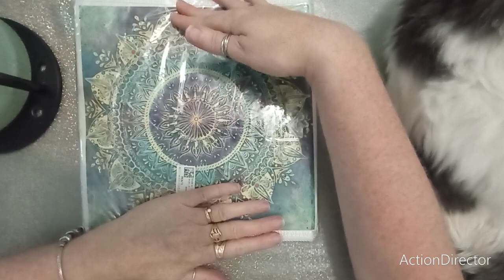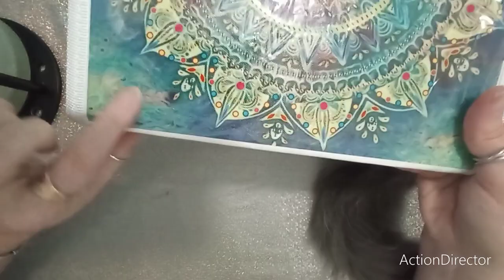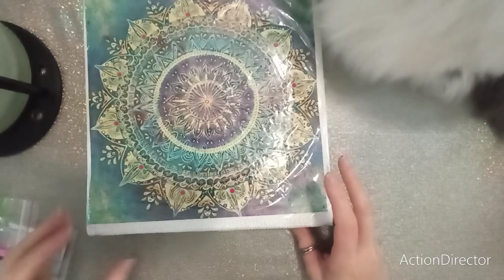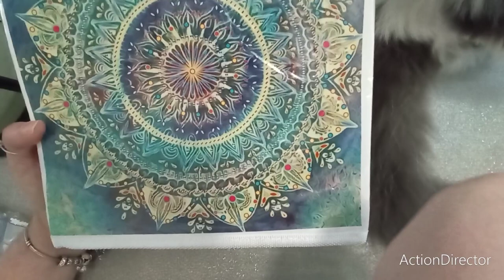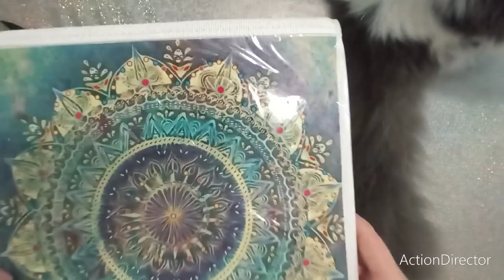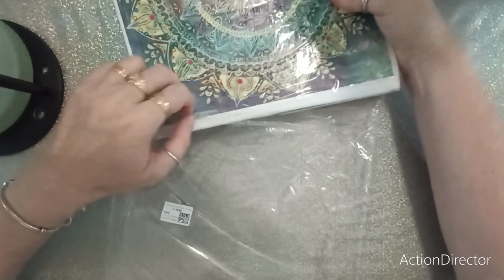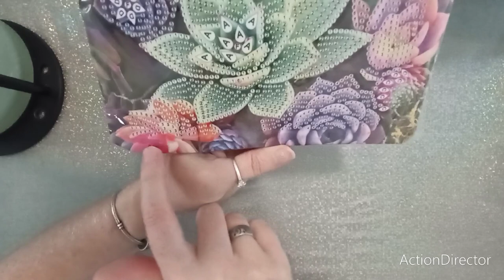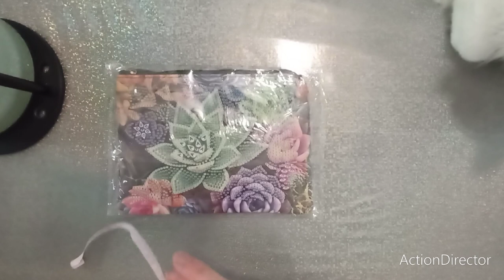Unboxing paintsomeway pointdecroix crossstitch loisirscreatifs puntocruz